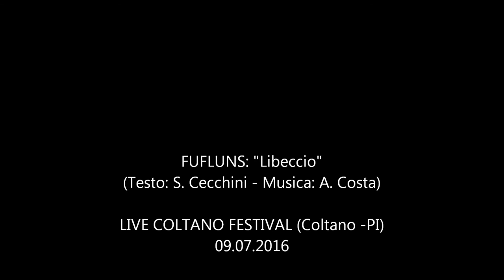FUFLUNS: "Libeccio" (Live Coltano -PI- 09.07.2016)